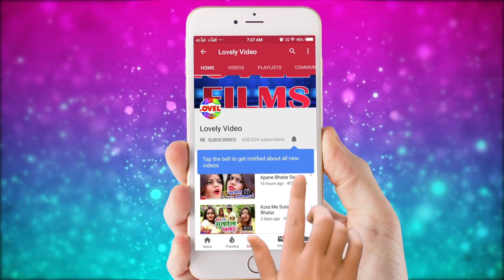Dunu Galiya Hamar Katata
Album: Dunu Galiya Hamar Katata

Song :Dunu Galiya Hamar Katata

Singer: Guddu Parwana

Director:Prabhu Sharma